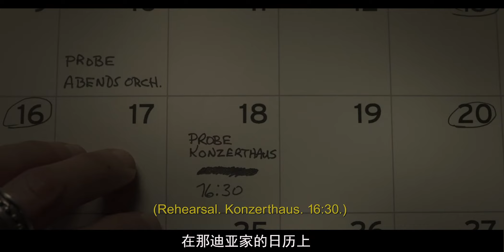【冬粮】难道真有盘古？这到底是开辟出来的世界，还是平行时空宇宙？《相对宇宙》第一季第2集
JK Simmons主演的Starz科幻剧《相对宇宙 Counterpart》由Morten Tyldum当执行制片及执导首集，于15年时预订两季，每季10集。《相对宇宙》被形容为一部有抽象转折的间谍惊悚剧，讲述Howard Silk（JK Simmons饰）原本只是一政府机构的小角色，但发现原来局中是在守护一道能通往平行世界的「门」。而剧中通过他与平行世界的一个自己描述分括角色身份﹑假如事件﹑失落的爱等剧情。
　　Olivia Williams饰演Emily Burton Silk，Howard的妻子，一位神秘的女性，是首季故事的中心；Harry Lloyd饰演Peter Quayle，是Howard所在机构的局长，他仔细地规划自己的职业生涯，但同时也身陷间谍世界和双重生活之中。
　　Ulrich Thomsen將飾演Chekhov（代替演員Michael Nyqvist），Howard所在机构的行动部门主管，同时混和了哲学家和间谍的成份﹑Nazanin Boniadi饰演Clare，一个有神秘起源的年轻女子，她是驱动该季剧情发展的关键。
　　Nicholas Pinnock饰演Ian Shaw，一个积极的操作员兼监视者，负责确保两个维度之间的平静﹑Sara Serraiocco饰演Baldwin，一个神秘的刺客，当她暴露在另一边世界时，有了新的目的。